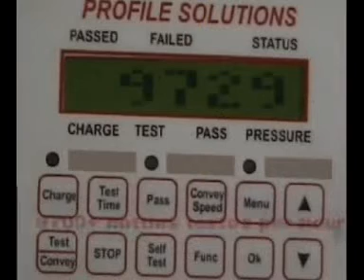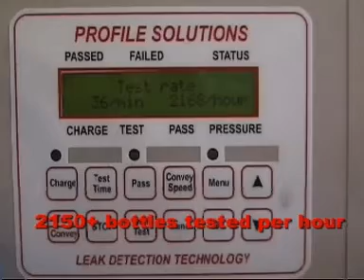6LD Leak tester, Vacuum conveyor-11k bottles per hour-now 15K/hr, see later videos. Is your as fast?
The 6LD+1 with a standard or vacuum cooveyor is the worlds fastets single head  leak tester - leak detector  11,000 test per hour. ( Now up to 15,000 test per hour)

PH: 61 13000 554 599 OR USA 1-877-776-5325

- Profileflex conveyors for North American Customers only.

We not only supply the 6LD, but a complete range, at great value

- 2LD+ up to 3600 small bottles an hour
- 4LD up to 4500 small bottles per hour, shown with an Ethernet connection for Industry 4.0
- 6LD single head. World's fastest single head tester.
- 6LD multi-head for medium range bottles up to 18,000 hour ( 15K for real production)
- Traveling head - multi-sections for up to 36000 per hour.
- Traveling head single section-  multiple head to beyond 45,000 per hour.
-Rotaries are coming and imagine the speed with the 6&7LD head technologies.
- 30LD for up to 30litre or in manual version and automatic version up to 100L.
-30LD with up to 7 heads for high speed drum testing
- Drum weighing, CNC bung insertion, CNC dust cap placing.
- Automatic Plastic Drum Bung Insertion.
-Dust cap placing. Same system could place caps.
- 250LD WORP with weighing, orientation, punching of the rim.
- Take-outs for single stage PET machines, with integrated leak testers.
- Palletising
- Automation

Profile Solution manufacturers of World leading-edge leak testers for containers from 10 ml -1000L.
Simply extraordinary leak testing.
We also offer complete quality systems with weighing and vision systems.

We can also offer box packing, and palletizing solutions too. Plus bung insertion, hole melting or basic collation.
Take-outs for Nissei ASB or Aoki machines with or without integrated leak testers
Profile Solutions
68 Lancaster Dr
Goonellabah NSW 2480
Australia

Profile Solutions USA Inc
 Aurora IL, United States of America

    Links

Main Website
Linkedin Company Page
Profileflex Conveyors
Overview Slideshare Info
USA plastics machinery, 2022
Linkedin USA page, new 2022